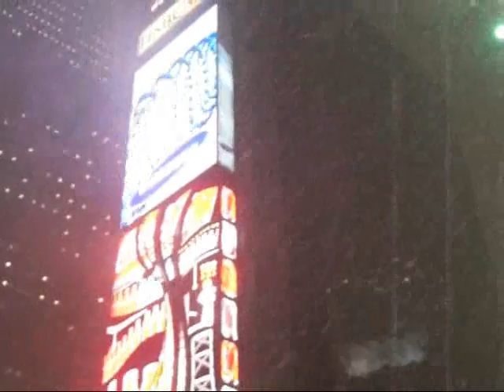New York City in the snow, Feb 2008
A snowy day in New York. 12th Feb '08, filmed from the top of the Empire State Building, and from Broadway near Times Square.